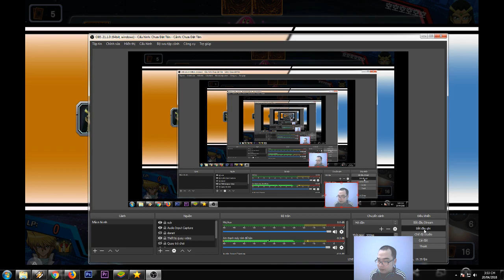Cực kỳ thú vị-Triệu hồi trong lượt đối phương-Game giải Trí